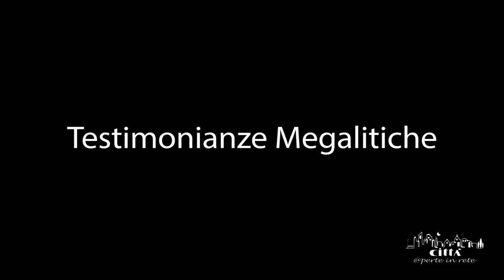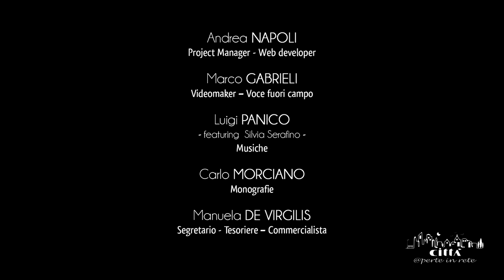Città di Melpignano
Melpignano si colloca nella parte mediana della provincia di Lecce, ed è uno dei comuni che formano l’isola linguistica ellenofona chiamata Grecìa Salentina.
Divenuta celebre negli ultimi anni grazie al “Concertone della Notte della Taranta”, Melpignano rientra nel Club dei Borghi Autentici d’Italia e nell’Associazione Comuni Virtuosi.
Le bellezze genuine del centro storico e dei monumenti artistici, uniti alla vivacità culturale e all’ospitalità della comunità melpignanese, attraggono ogni anno migliaia di visitatori.
L’economia agricola che per secoli ha animato la società di Melpignano è ancora evidente nei vasti fondi a oliveto.
Le colture si fondono sinergicamente con le architetture rurali, in forme riconducibili alla civiltà contadina, come i muretti a secco e le pajare.